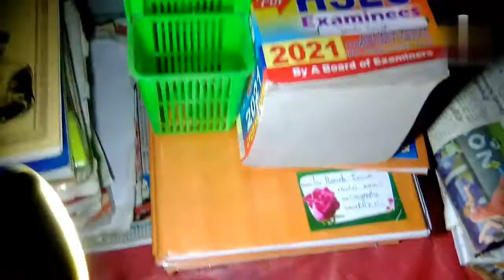How to make Table Lamp //How To Make Emergency Light //Very Powerful Light At Home Very easy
Your query :
How To Make Reading Light
HowTo make inventer bulb
How To Make Homemade Light
How very easy to make Table Lamp
How To Make Reading Table
How To Make rechargeable light